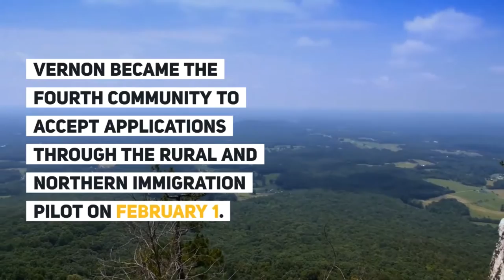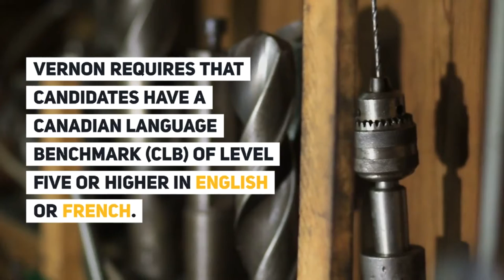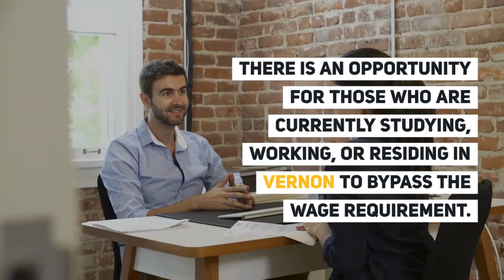Vernon, British Columbia launches Rural and Northern Immigration Pilot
A municipality in B.C.’s Okanagan Valley is accepting applications from immigration candidates

New immigrants and temporary foreign workers in Canada may have the opportunity to apply for Canadian permanent residence in Vernon, B.C.— a small city in Canada’s wine country.

Vernon became the fourth community to accept applications through the Rural and Northern Immigration Pilot (RNIP) on February 1. The program will be open until February 2022.